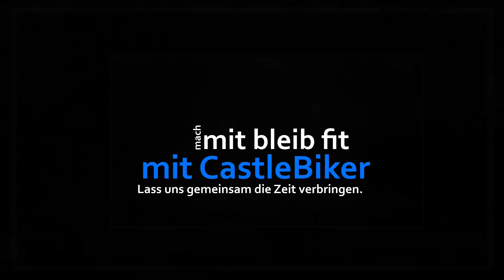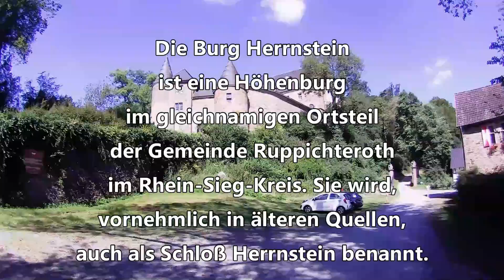Burg Herrnstein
Die Burg Herrnstein ist eine Höhenburg im gleichnamigen Ortsteil der Gemeinde Ruppichteroth im Rhein-Sieg-Kreis. Sie wird, vornehmlich in älteren Quellen, auch als Schloß Herrnstein benannt. Die Burg thront auf 124,59 m ü. NHN im Tal der Bröl zwischen Bröleck und Ingersau auf der südlichen Flanke eines Felskegels, der den Burghof noch um rund 25 Meter überragt. Nach Westen und Osten hin fällt das Gelände steil ab. Burg Herrnstein geht auf ein um 1300 erbautes einfaches befestigtes Haus zurück, das im Besitz der Herren vam Steyne (vom Stein) war. Urkundlich erstmals erwähnt wurde das huys zome Steyne in einem Vertrag vom 15. November 1370, nach dem Johann von Stein es von Graf Wilhelm II. von Berg als Lehen erhielt. Die Burg entwickelte sich dann durch mehrfache Um- und Ergänzungsbauten zu einer rheinischen Hangburg. Um 1800 wurden bedeutende Teile der Anlage abgetragen und neu errichtet. Weitere Baumaßnahmen bis zum 19. Jahrhundert gaben ihr das heutige Aussehen.

Seit 1436 war das Anwesen im Besitz der Herren von Nesselrode. Graf Johann Franz Joseph von Nesselrode-Reichenstein († 1824) setzte seinen Enkel, Graf Felix Droste zu Vischering, als Universalerben ein, der laut testamentarischer Bestimmung, mit königlicher Bestätigung vom 4. Oktober 1826, seinem Namen und seinem Wappen das der nun erloschenen Grafen von Nesselrode-Reichenstein hinzufügte. Er begründete die Linie der Grafen Droste zu Vischering von Nesselrode-Reichenstein, die bis heute auf Burg Herrnstein ansässig ist und auch die Burg Merten an der Sieg besitzt. Die Burg Herrnstein ist auch Sitz der „Gräflich Nesselrodeschen Forstverwaltung“.

1809 hatte das Anwesen vier katholische und 17 lutherische Einwohner.[1]

Die Außenanlagen der Burg können (meistens jeden ersten Samstag im Monat ab 11:00 Uhr) besichtigt werden. Eine Besichtigung des Burginnern ist nicht möglich.